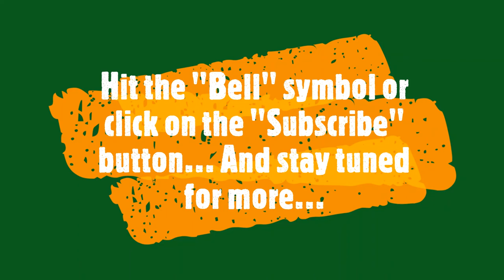Fire Flies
Animated expressions using computer aided graphics